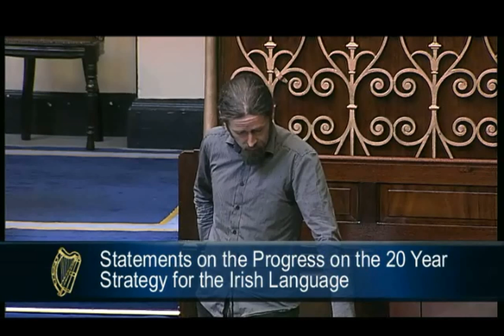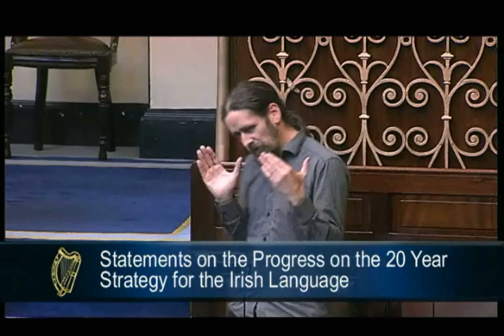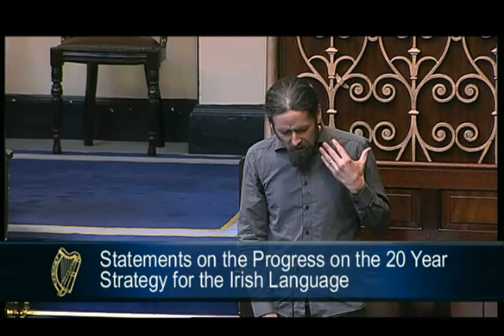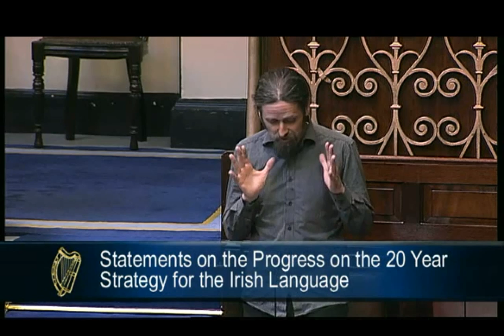Future of The Irish Language - Luke Flanagan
Luke Ming Flanagan talks about the future of the Irish language.